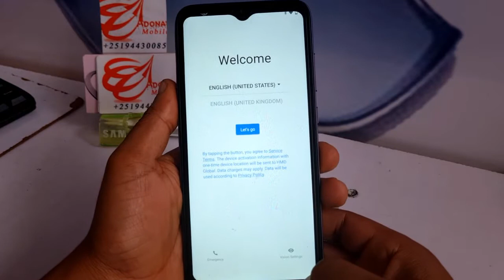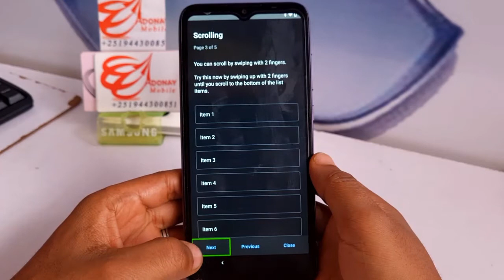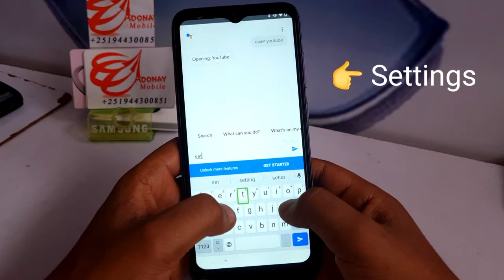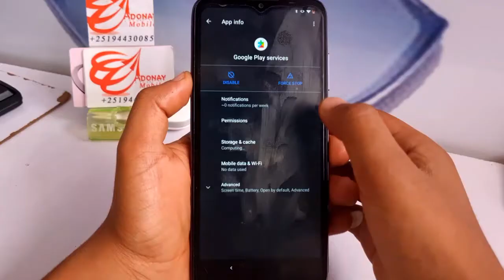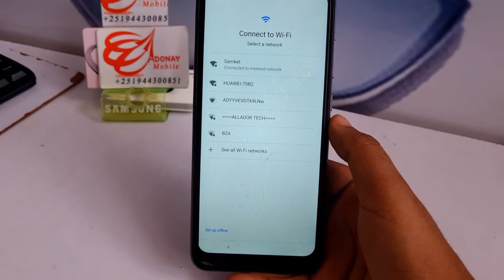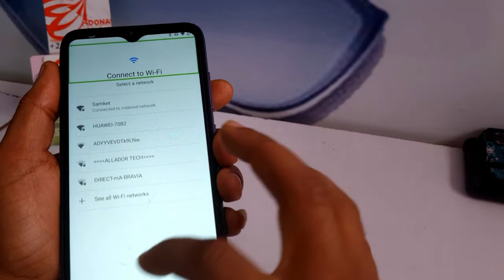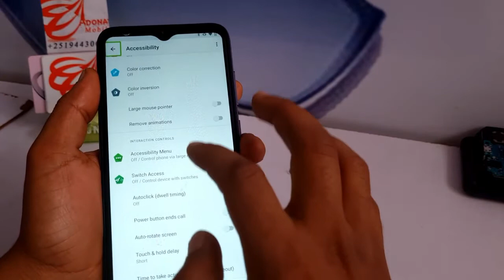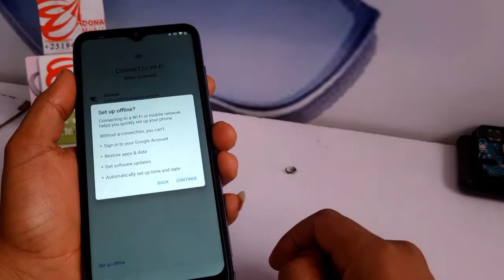Nokia TA 1342 C10 Android 11 Frp bypass without Pc